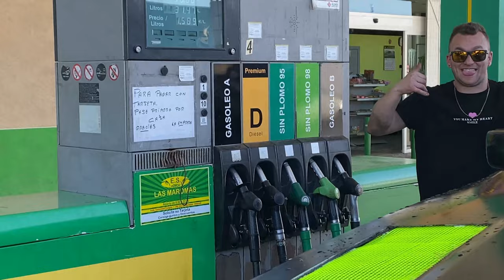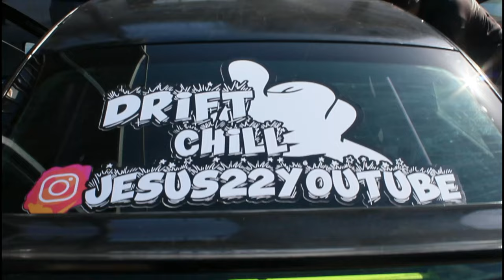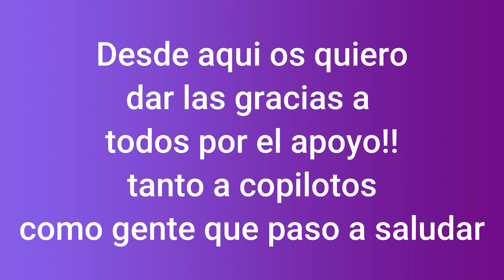circuito de cartagena bmw e36 compact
puedes apoyame aqui.-.

tienda-jesus22youtube

youtube canal (jesus22youtube)motos

INSTAGRAM PROPIO-JESUS

INSRAGRAM-DRIFTCHILL

TWICH (DIRECTOS) (JESUS22YOUTUBE)